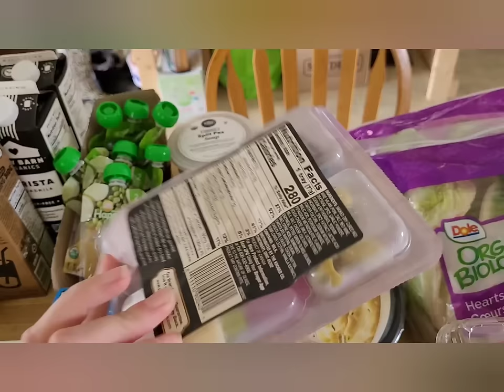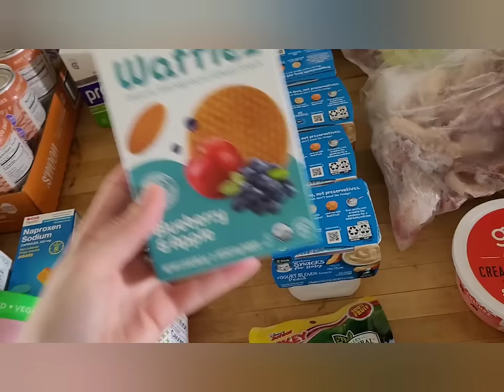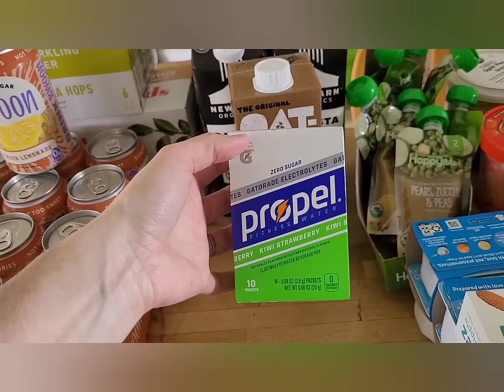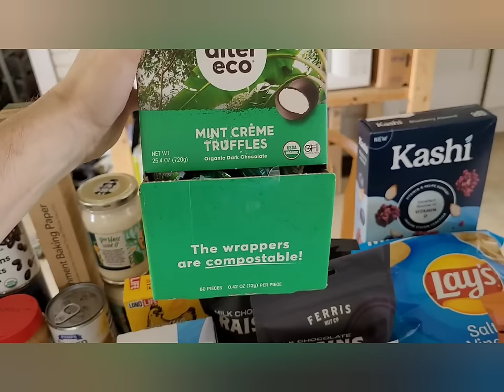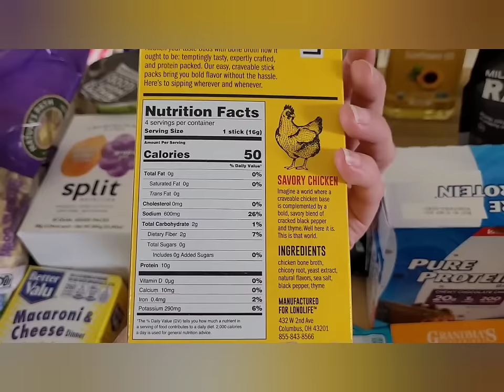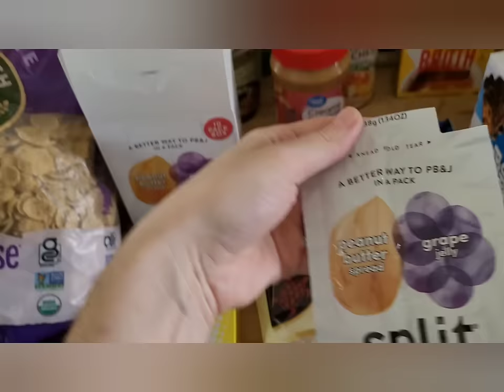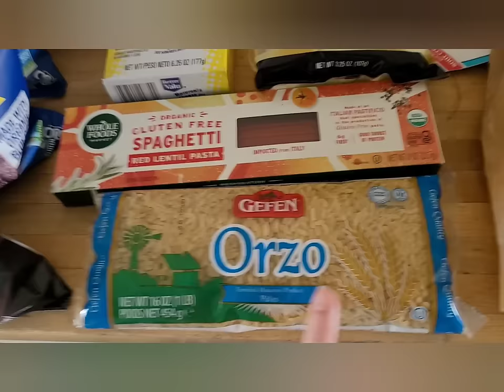Food Bank/Pantry Haul: 03/14/24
Welcome!
We are a homesteading, homeschooling family of 7. Due to recent events (job loss/career change, health issues, rising food costs, etc.) we are having a hard time making ends meet despite our best efforts at frugality. So we are tapping into our local food banks to help us feed our family. Come along as I show you what we are blessed with, what we add to it via grocery store and garden, and how I use it all to nourish our bodies.